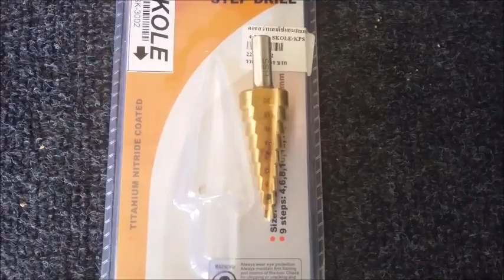KNIGHT ดอกสว่านทรงเจดีย์ เจาะเหล็ก และ ไม้ ดอกเจาะคว้านรู ชุบไทเทเนียม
KNIGHT ดอกสว่านทรงเจดีย์ ดอกเจาะคว้านรู ชุบไทเทเนียม ขนาด 4 - 32 mm

ก้านจับเป็นขอบเรียบ 3 ด้านกันลื่น ชุบไทเทเนียมอย่างดี เนื้อโลหะ Hardness Steel

ใช้เจาะไม้ เจาะเหล็ก หนาได้ตาม ขนาดความสูงของชั้นดอกเจาะ

ใช้ เจาะ ทำฉาก ทำชั้นวาง เจาะ พลาสติก อลูมิเนียม ได้สบายๆ ไม่ดิ้นไม่แกว่ง ชุบไทเทียมเพิ่มอายุการใช้งาน

ไม่ต้องใช้ดอกสว่าน หมดปัญหา ดอกสว่านไหม้ ดอกสว่านหัก ดอกสว่านแกว่ง จ้า

** แค่ดอกเจาะดอกเดียวก็แทนที่ดอกสว่านได้หลายดอก ไม่ต้องกังวลเรื่องดอกสว่านหัก แกว่ง

ไม่ต้องเจาะนำด้วยสว่านดอกเล็ก